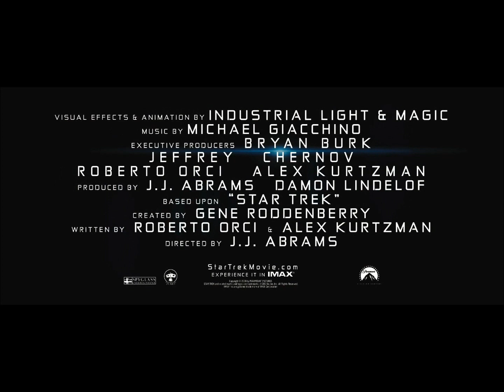Star Wars vs Star Trek theatrical trailer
my second trailer, an attempt to improve the first one